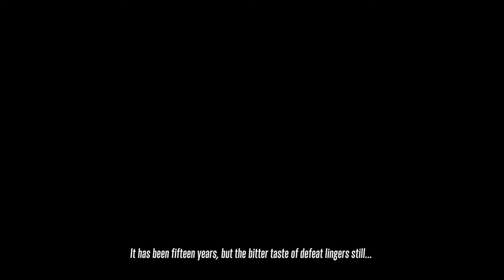Final Fantasy XIV - A Realm Reborn: Part 17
A glance at the empire